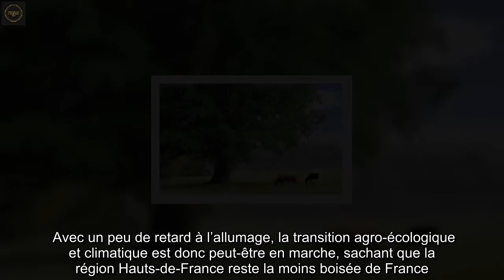Hauts-de-France : Un programme de plantation d’arbres et de haies ne met plus les agriculteurs en co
A partir de janvier, les agriculteurs des Hauts-de-France sont invités à planter arbres et haies sur leurs parcelles de terre, dans le cadre du plan de relance gouvernemental.   Il y a une dizaine d’années, une mesure un peu similaire, liée à un plan de reboisement massif avait provoqué une levée de boucliers dans certaines fermes.   L’objectif, porté conjointement par la préfecture et la région Hauts-de-France, est d’implanter 700 km de haies et d’arbres pour un budget de 5,1 millions.    Le monde agricole serait-il en train d’évoluer ? A partir de janvier, les agriculteurs des   Hauts-de-France sont invités à planter arbres et haies sur leurs parcelles de terre, dans le cadre   du plan de relance gouvernemental. Il y a une dizaine d’années, une mesure un peu similaire, liée à un plan de reboisement massif avait provoqué une levée de boucliers dans certaines fermes.   A l’époque, la région Nord-Pas-de-Calais avait pour ambition de doubler sa surface forestière en reboisant 900 km2, notamment en élargissant les forêts existantes et en boisant les abords des rivières ou autoroutes. A la tête du projet, l’élu écologiste, Emmanuel Cau, avait reconnu que ce plan de reforestation, prévu sur 30 ans, ne pouvait se faire qu’en grignotant des terres agricoles.  Dix ans de réflexion   Des agriculteurs avaient crié au scandale, dénonçant un « gâchis foncier » et subventionner la plantation d’arbres n’avait pas suffi à calmer leur colère. Des manifestations avaient finalement eu raison du projet. Dix ans plus tard, la nouvelle politique de reboisement portée par la région semble, enfin, mieux acceptée. Aucune esquisse de jacquerie à l’horizon. « Aujourd’hui, les mentalités ont évolué et la place de l’arbre aussi », reconnaît Alice Dufossé, responsable biodiversité à la Chambre régionale d’agriculture.   Pour preuve, la direction interdépartementale des routes (Dir) va également planter 2.000 arbres sur une zone située entre les autoroutes A25 et A1 à Lille. Coté agriculteurs, ce sont les récentes canicules qui ont permis de faire comprendre l’enjeu d’un reboisement partiel.   « Les premiers dossiers que nous traitons viennent de l’élevage, précise Alice Dufossé. Faire de l’ombre aux animaux est devenu une nécessité. Mais replanter des arbres coûtent cher et ce dispositif donne un coup de pouce à ces éleveurs. » Et d’avouer que la plantation des haies – qui avaient été arrachées il y a 40 ans lors des remembrements – connaît aussi un réel succès.  Campagne de sensibilisation   L’objectif, porté conjointement par la préfecture et la région Hauts-de-France, est d’implanter 700 km de haies et d’arbres pour un budget de 5,1 millions. Pour l’instant, une centaine de demandes ont été enregistrées concernant 50 km de haies et 6.000 arbres en agroforesterie.    La colère de naguère n’a pas fait place à un enthousiasme débordant. « Mais c’est le début et une campagne de sensibilisation va être mise en place en janvier et février avec des apéros foresteries », assure A